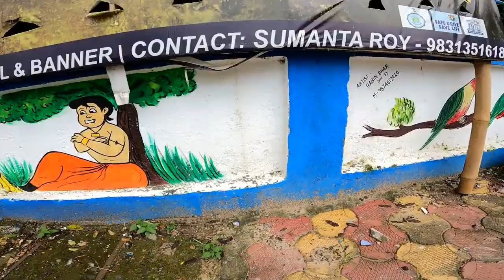Jodhpur park durga pujo 2022 | Kolkata Durga pujo 2022 | Amit Hullor